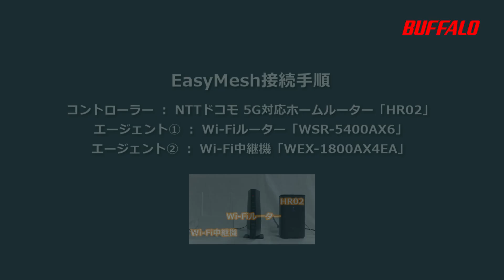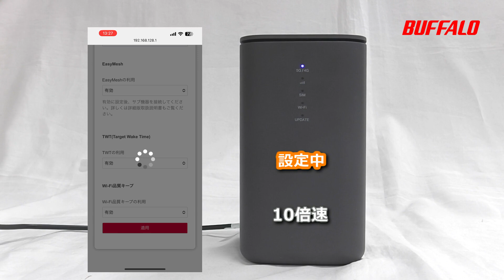5GルーターEasyMesh接続手順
NTTドコモ 5G対応ホームルーター「HR02」と
Wi-Fiルーター「WEX-5400AX6」、Wi-Fi中継機「WEX-1800AX4EA」のWEasyMesh接続手順について解説しています。